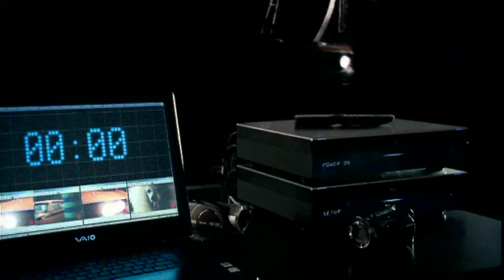Sony HD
Director: Pliex
Production Company: Blink
Agency: Fallon